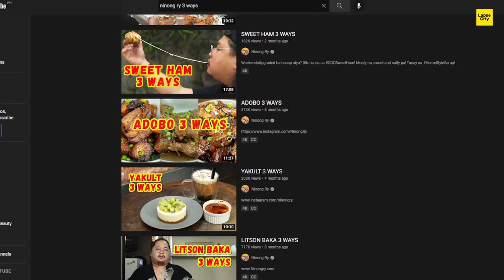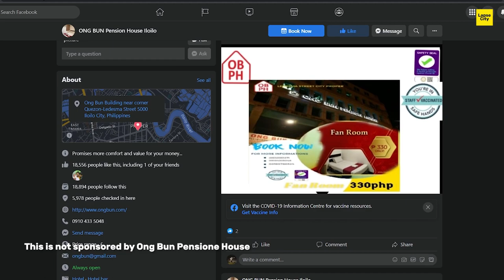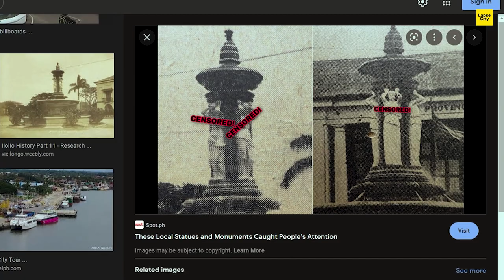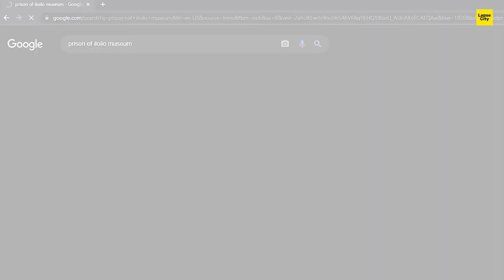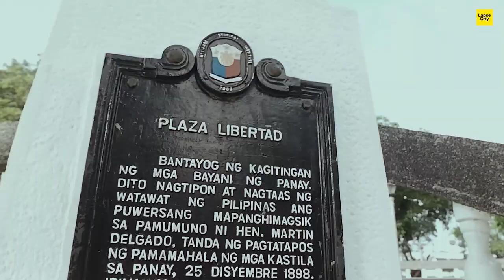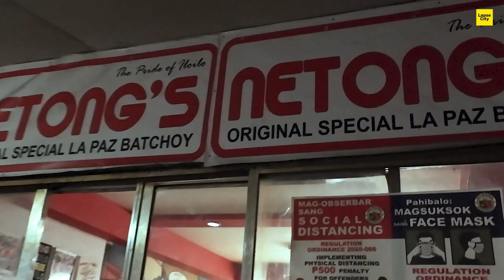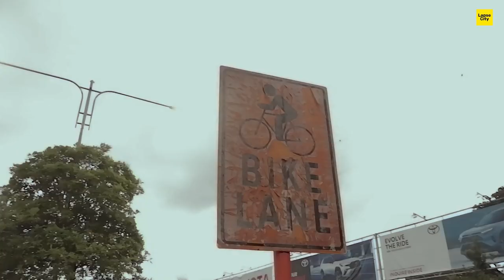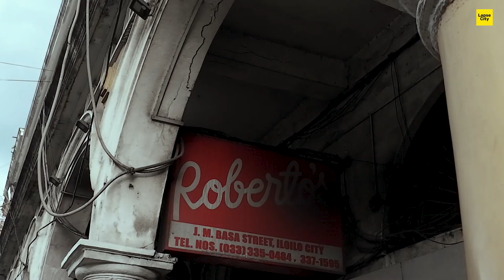Budget Friendly Iloilo City Travel Guide Tagalog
Use "Check this Kasyudad" as the email title.

Use "Tara Adto Ta" as the email title.

Promote your business:
Use " Let's Grow " as the email title.

Kami ang Lapse City, may misyon na ibahagi ang mga
natatanging kwento, sa pinas, ibang bansa o maski sa Mars, pwede rin.

Editor: Stra
Den: Video